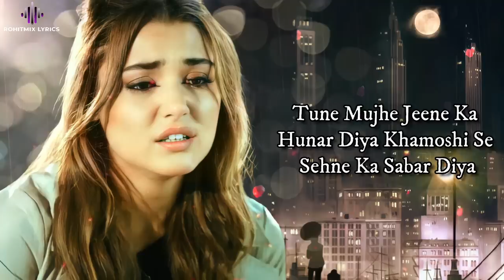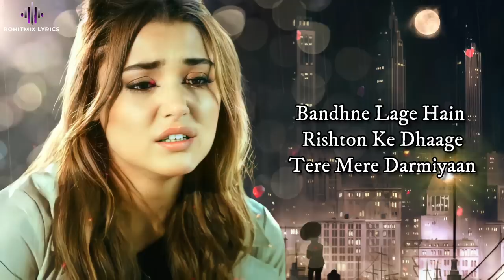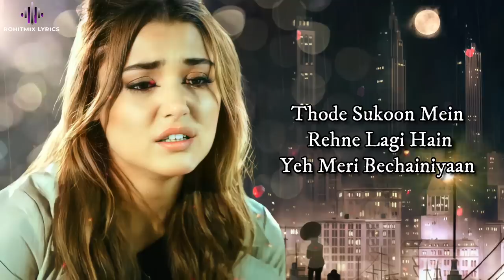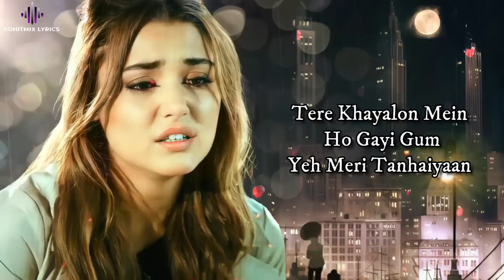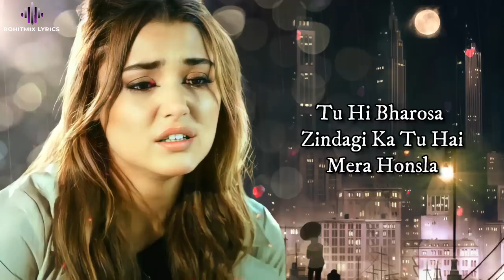Jeena Marna (LYRICS) - Palak Muchhal | Babli Haque | Sandeep Nath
SONG - JEENA MARNA (FEMALE)
SINGER - PALAK MUCHHAL

LYRICS -

Yaara...
Kyun Itno Mein Tujhko Hi Chunti Hoon Har Pal
Kyun Tere Hi Khwaab Ab Bunti Hoon Har Pal
Tere Hi Khwaab Ab Bunti Hoon Har Pal
Tune Mujhe Jeene Ka Hunar Diya
Khamoshi Se Sehne Ka Sabar Diya
Tu Hi Bharosa Zindagi Ka
Tu Hai Mera Honsla
Mujhe Jeena Sikha Diya
Marna Sikha Diya
Teri Wafaon Ne Insaan Bana Diya
Jeena Sikha Diya
Marna Sikha Diya
Aa...
Bandhne Lage Hain Rishton Ke Dhaage
Tere Mere Darmiyaan
Thode Sukoon Mein Rehne Lagi Hain
Yeh Meri Bechainiyaan (X2)
Marna Sikha Diya
Jeena Sikha Diya
Marna Sikha Diya
Tere Khayalon Mein Ho Gayi Gum
Yeh Meri Tanhaiyaan
Ab Rooh Meri Karne Lagi Hai
Teri Nigehbaaniyaan (X2)
Marna Sikha Diya
Teri Wafaon Ne Insaanan Bana Diya
Jeena Sikha Diya
Marna Sikha Diya